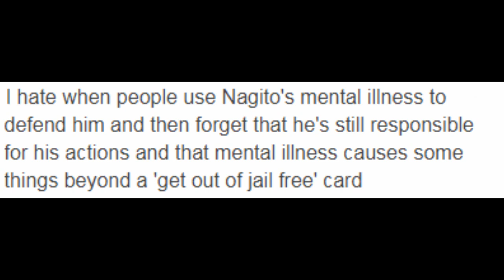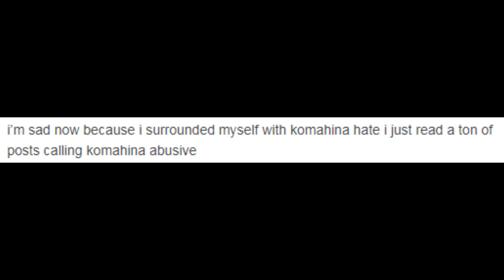Komahina Discourse Simulator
Basically not liked
I'm surprised I was able to find some of these comments.